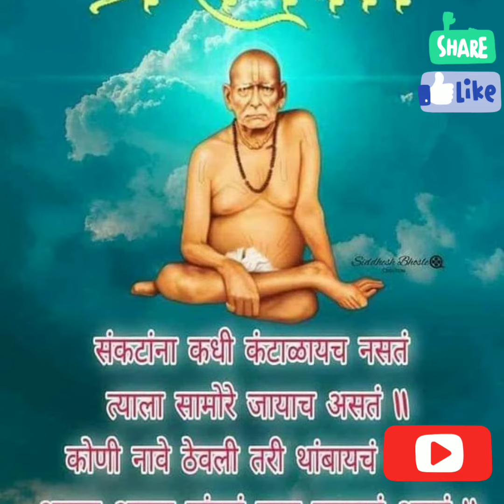SHREE SWAMI SAMARTH SONG 🙏🙏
maze swami ashlyavar kaslich bhiti nahi sarv kahi neet hoeil .shree Swami Samarthanche naav ghya sarv khup chaan hoeil life madhe friends.